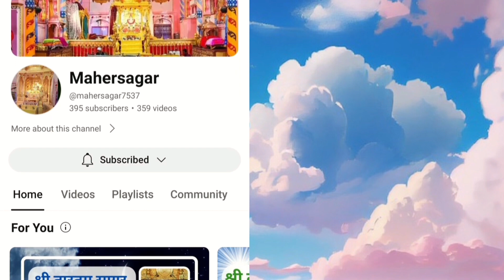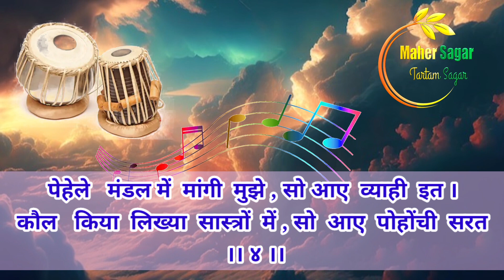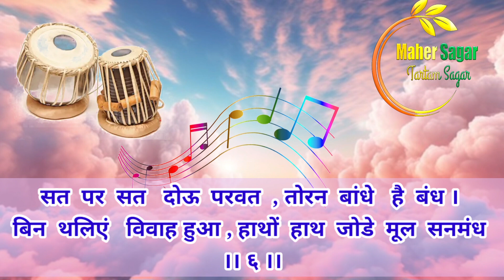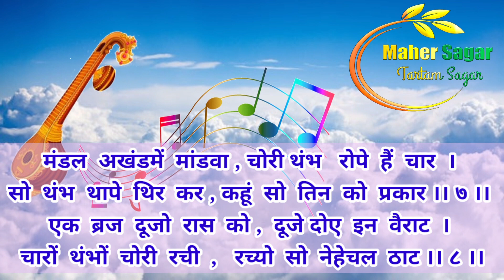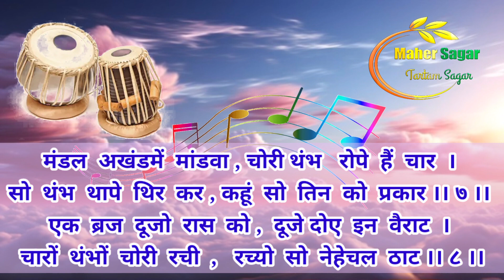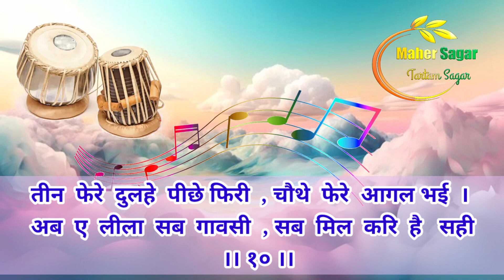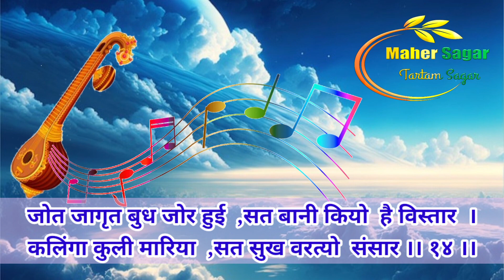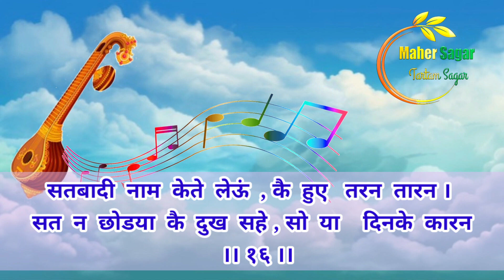Shri Tartam sagar Kirantan granth chapter.55(01-16) श्रीतारतम सागर किंरतन ग्रंथ प्रकरण. ५५(०१-१६)